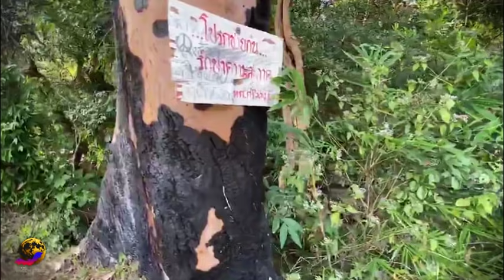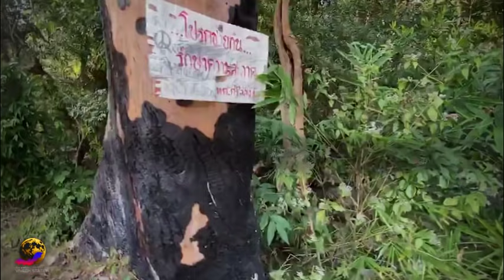ประสบการณ์ธุดงค์ หลวงปู่ตื้อ อจลธัมโม ตอนที่ 3 เรื่องของพระอาจารย์ปยุทธและหลวงพ่อเปลี่ยน ถวายตัวเป็น